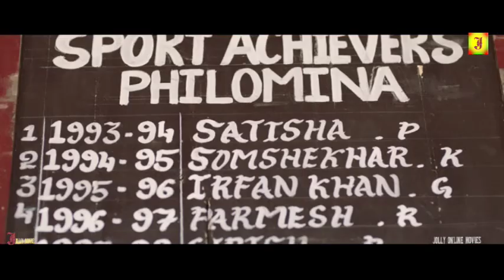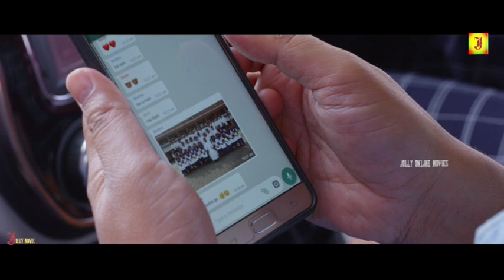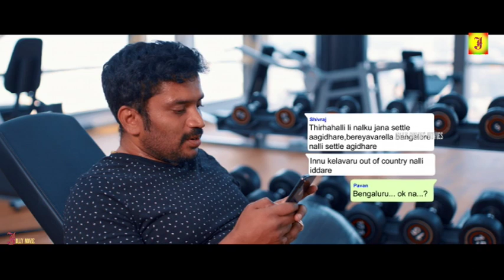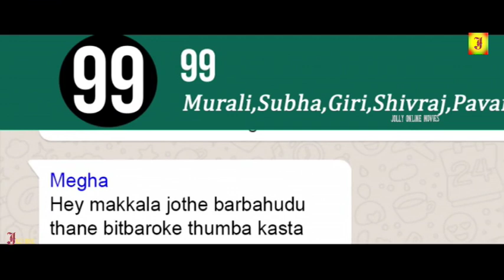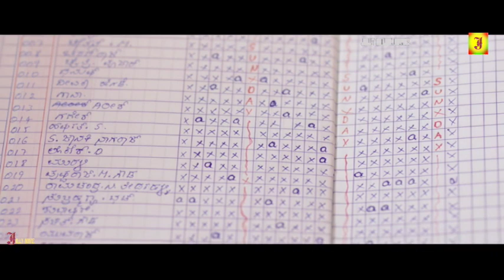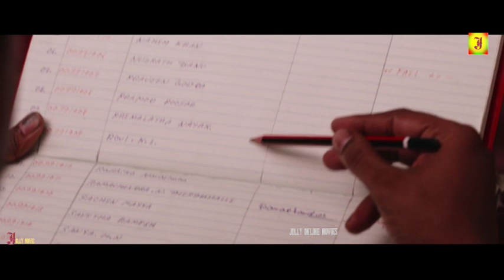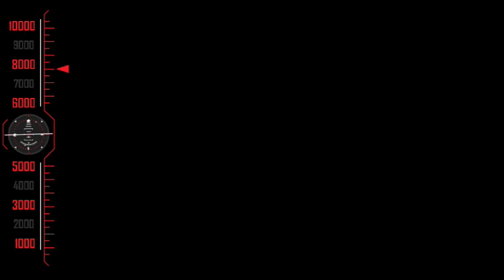{ 99 } Latest Tamil DUBBED Full Movie -Bhavana, Ganesh -Exclusive New Tamil Movies- HD,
99 is a 2019 Indian Kannada-language romantic drama film directed by Preetham Gubbi and produced by Ramu. The film stars Ganesh and Bhavana in the lead roles. The film was released on 1 May 2019. It is a remake of the 2018 Tamil film '96.[1][2]

Film  Name: 99 Tamil Full Movie
Directed by Preetham Gubbi
Produced by Ramu
Written by Guru Kashyap
Raj Urs

[Dialogues]
Screenplay by Preetham Gubbi
Story by C. Premkumar
Starring Ganesh
Bhavana
Cinematography Santhosh Rai Pathaje
Edited by K. M. Prakash
Production
company
Ramu films
Release date
Feb 2020
Country India
Language Tamil Dubbed Movie